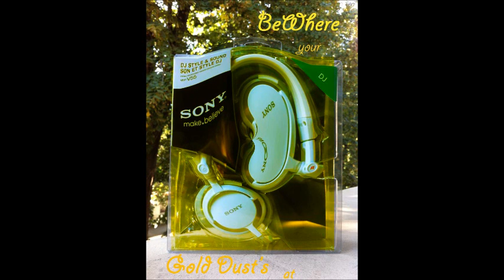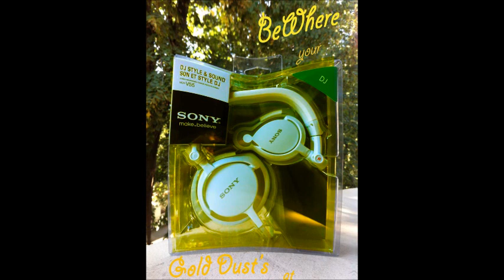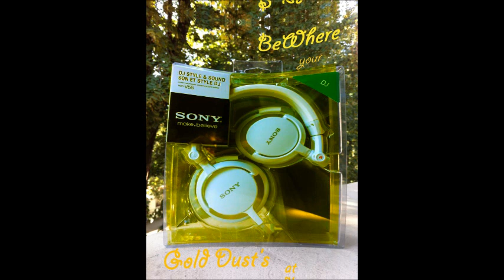Dj Fresh feat. Renate Storch - BeWhere Your Gold Dust's At ( Flux Pavillion Remix )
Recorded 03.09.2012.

LYRICS/VERSURI CONCURS BEWHERE:

Renate Storch:
Sunt pe negru?
Eşti bazat!
Sunt pe alb?
Eşti remarcat!

Sunt pe roşu?
Eşti pe flow!
Sunt p-albastru?
Eşti cool rău!

Sunt pe negru?
Eşti bazat!
Sunt pe alb?
Eşti remarcat!

Sunt pe roşu?
Eşti pe flow!
Sunt p-albastru?
Eşti cool rău!

Simţi sunetul?
Îl simţi cum vibrează în căşti?
Ha.. Sony, baby!

Dj Fresh:
It's like Gold Dust
Ya hear me coming through your speakers,
You see me mashin' up your air waves,
I know you can't get enough of my sound!

Renate Storch:
Sunetul vibrează,
Prin căşti îl simţi cum pulsează!
Sângele-mi dansează..
Oare visează?
Eu cred că-s varză..
Hai, fii pe fază, baby!

Sunetul vibrează,
Sângele-mi dansează..
Oare visează?
Eu cred că-s trează..
Hai, eşti pe fază? ( BeWhere Your Gold Dust's At! )

Sunetul vibrează,
Sângele-mi dansează..
Oare visează?

Sunetul vibrează,
Sângele-mi dansează..
Oare visează?

Vrei să cânţi,
Tre' să zbieri!
Vrei să urli,
Tre' să ceri!

Vrei să cânţi,
Tre' să zbieri!
Vrei să urli,
Tre' să ceri!

Vrei să cânţi,
Tre' să zbieri!
Vrei să urli,
Tre' să ceri!

Vrei să cânţi..
Vrei să cânţi..
Vrei să cânţi..
Vrei să cânţi..

Dj Fresh:
Got you in my palm, now listen good, you can't escape it,
Bring you to ma world and hold you, see if you can take it
Don't you be afraid I know your strong enough to make it

Renate Storch:
Sunetul vibrează,
Sângele-mi dansează..
Oare visează?

Sunetul vibrează,
Sângele-mi dansează..
Oare visează?

Sunt pe negru?
Eşti bazat!
Sunt pe alb?
Eşti remarcat!

Sunt pe roşu?
Eşti pe flow!
Sunt p-albastru?
Eşti cool rău!

Sunt pe negru?
Eşti bazat!
Sunt pe alb?
Eşti remarcat!

Sunt pe roşu?
Eşti pe flow!
Sunt p-albastru?
Eşti cool rău!